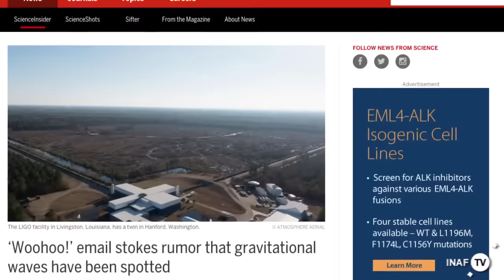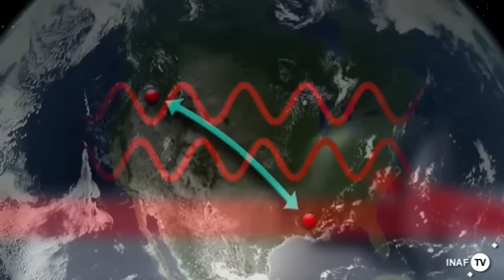Onde gravitazionali, cosa sono